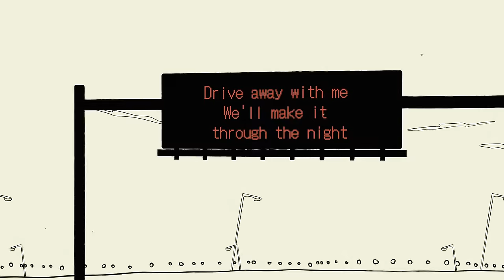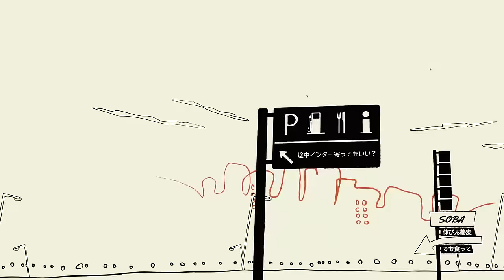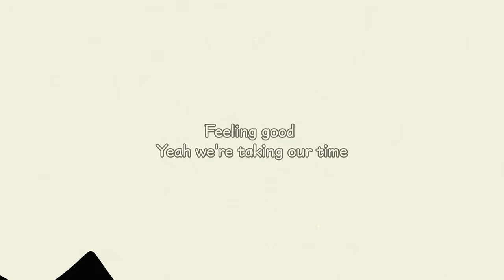Michael Kaneko - DRIVEAWAY feat. Sakura Fujiwara (Official Music Video)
Produced by Michael Kaneko

Written by Michael Kaneko and Sakura Fujiwara
Arranged by Michael Kaneko

Vocals: Michael Kaneko and Sakura Fujiwara
Drums: Atsushi Miki
Bass: Naoto Tada
Keyboards: Kunihiko Kondo
Programming and All Other Instruments: Michael Kaneko

Recorded, Mixed and Mastered by Masato Fujishiro at big turtle STUDIOS
Additional Recording at ESTERO STUDIOS

Sakura Fujiwara by the courtesy of Speedstar Records / Victor Entertainment

[ Lyrics ]
暗い産道抜けて境界線だよ
見渡す限り邪魔ばっかだね

手渡されるはマシンガン
強過ぎも考えもの？

使い道なんて知らないアホは
傷つけて思いのまま？
放し飼い　貶し合い　笑い合い
Drive away with me
We'll make it through the night

Don't worry
あの子のロマンスへ　あとどのくらい？
高速走っていこう
途中インター寄ってもいい？
伸びた蕎麦でも食って
のんびりいこうぜ　さぁ

Feeling good
Yeah we're feeling alright
Feeling good
Yeah we’re taking our time

人間ってゲームのモンスターじゃない
撃ち殺して終わりなんかじゃない

すり込んで　溶かして　流してさ
形にしたりなんて嫌だわ

雨が止むの待てない　だって
ここで踊りゃ楽しいもんで

絶対幸せになってよ　マジで
それがまるっと復讐でいい